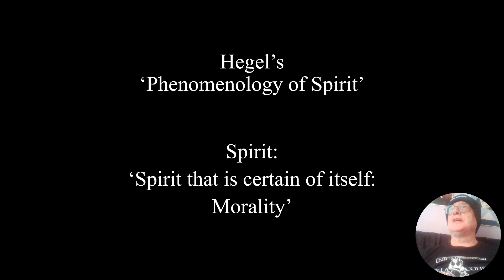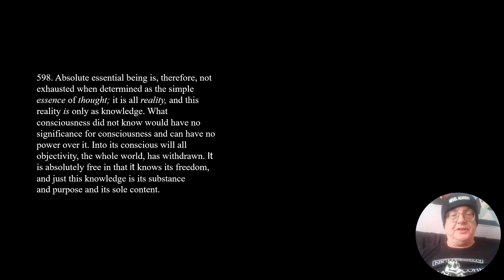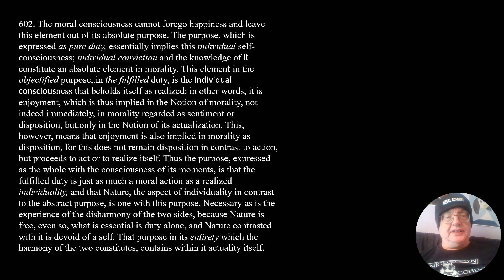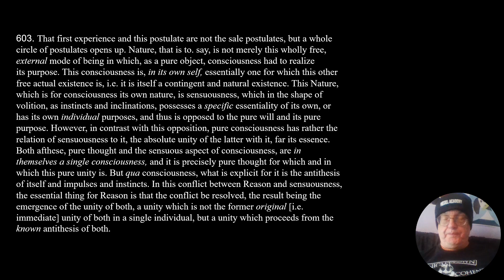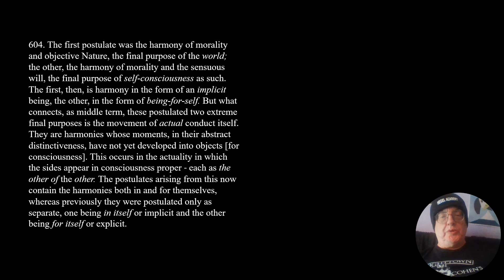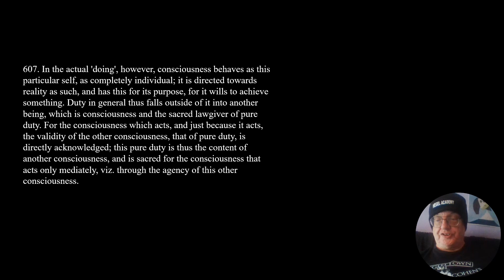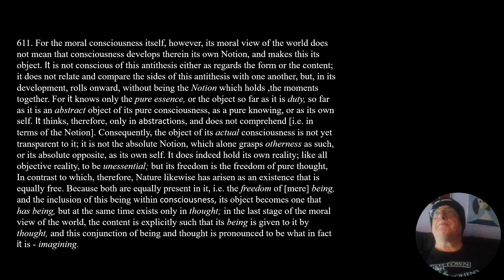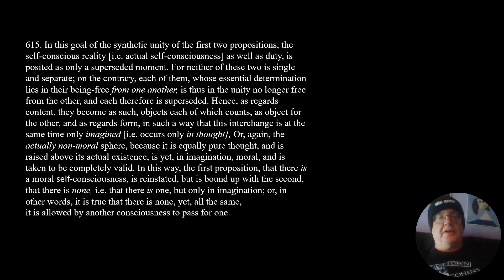Hegel's 'Phenomenology of Spirit': Spirit: 'Spirit that is certain of itself: Morality'.